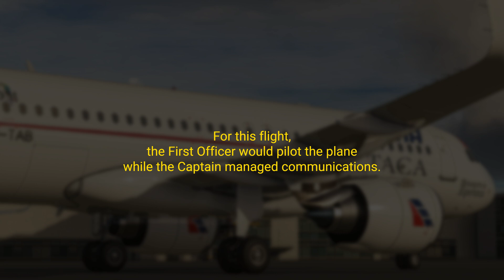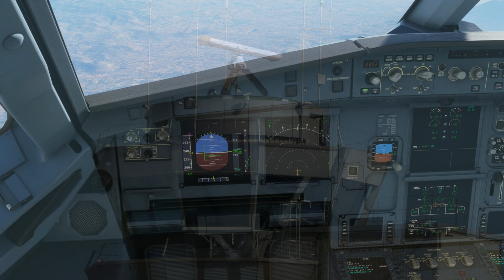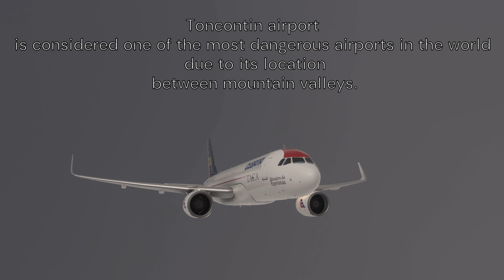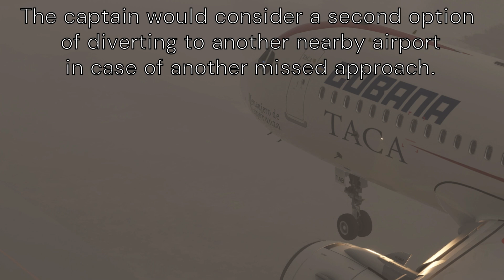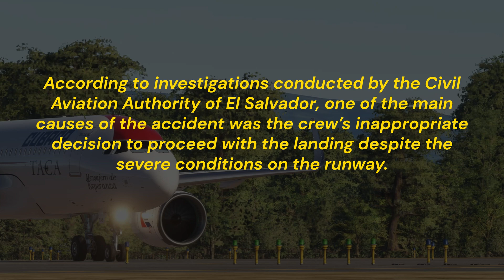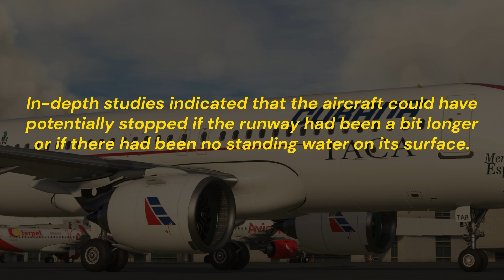Dangerous landing in the mountains ends in tragedy | Taca Flight 390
In this compelling reconstruction of TACA Flight 390's tragic crash, we explore the events leading up to a devastating landing in Honduras' challenging Toncontín Airport. As the Airbus A320 battles adverse weather, high approach speeds, and a rain-soaked runway, the pilots face a dire situation that ends in heartbreak. What caused the accident, and could it have been prevented? Join us for an in-depth analysis of this aviation disaster, complete with simulations and expert insights.

00:00 Intro
00:27: Aircraft
01:38 Destination
02:01 Pilots
02:45 Push Back
03:09 Taxi to Runway
03:58 Departure
04:17 Cruise Level
05:04 Descent
05:37  Failed Approach
07:07 Second Approach
07:38 Landing
07:54 Runway Excursion
08:19 Accident
08:37 Investigation
10:11 Thoughts

If you’re interested in more stories about aviation accidents and incidents, make sure to subscribe to the channel and hit the notification bell so you won’t miss new videos with fresh stories. Thank you for your support!

***Some photos and references used in the making of these videos, especially those related to aviation accidents and incidents, are intended solely for educational, informational, and instructional purposes—not for personal profit.